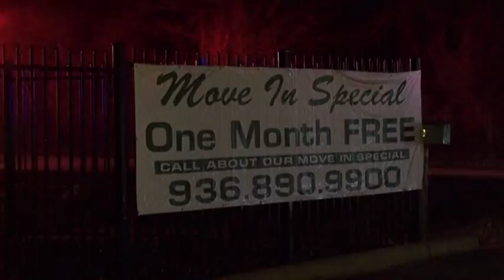031918 3 alarm willis boat storage fire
North Montgomery Fire responded just before 3 am to Piney Woods Boat and RV Storage on Calvary Road. They arrived with at least 72 units fully involved. A second alarm was called for bringing, New Waverly, Montgomery, Lake Conroe, Caney Creek, Cut and Shoot, Magnolia to battle the blaze. At this time it is under control but firefighters will remain on the scene most of the day. Calvary Road is closed to all traffic and will be for most of the day.